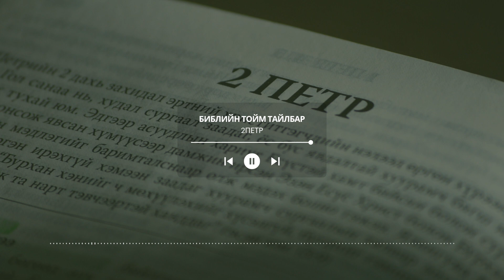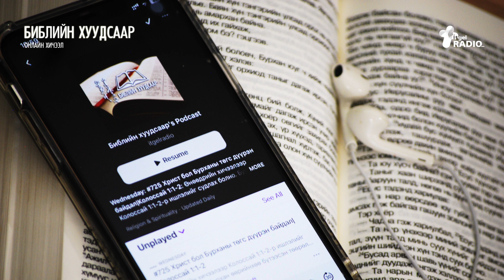БИБЛИЙН ТОЙМ ТАЙЛБАР|2Петр 1:8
Есүс Христэд итгэж Бурханы хүүхэд болох үедээ Бурханы мөн чанарыг хүлээн авдаг. Тиймээс ч итгэлийн амьдрал гэдэг бол хийж болох зүйлс болон хийж болохгүй зүйлсийн жагсаалт гэж бүү эндүүрээрэй. Итгэлийн амьдрал үүнээс хавьгүй илүү агуу юм.
2Петр 1:8 эшлэлээр бэлтгэсэн хичээлийг эндээс сонсоорой.